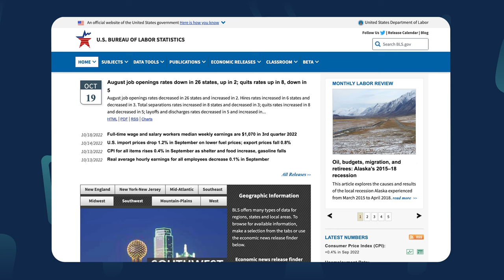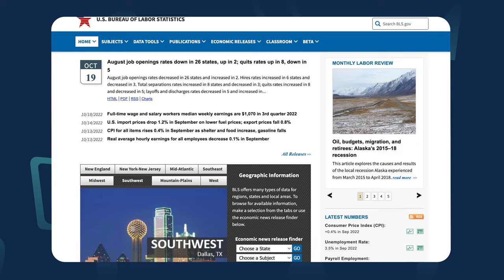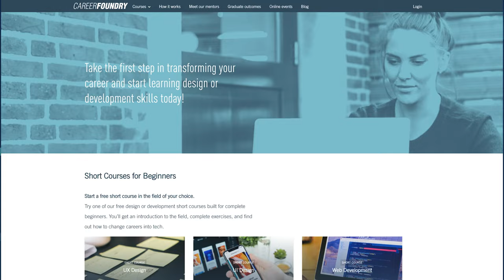Why Tech Is One Of The Most Recession-Proof Industries...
Why is tech one of the most resilient industries around? And what can you do to future-proof your career in this field? Find out in this long-form interview with CareerFoundry’s Director of Student Outcomes, Mike McCulloch!

If you're thinking of a career change into tech, check out CareerFoundry's short courses and full programs to find the best fit for you!

Want more information on our career change programs? Book a free call with a program advisor today

And check out CareerFoundry's blog for a range of deep-dive articles on career change and the future of work

Whenever the economy looks like it’s about to slow down, it’s completely natural to feel like it’s a safer bet to stick with the job you have, even if it’s not the job you imagined, or the job you want.
In tougher economic times, however, it’s wise to take stock of where you’re at, and look for opportunities to make your career path a more secure and fulfilling one.

To help tackle these challenges, the Director of Student Outcomes at CareerFoundry sat down to answer the biggest questions on how to make your career recession-proof.

Let us know if you have any questions around the tech industry, career change, or any of our programs in the comments!

Video Chapters:

00:00 - Introduction to recession-proof careers
01:12 - Which jobs and industries are safe in a recession?
03:47 - Why is the tech industry so recession-proof?
06:30 - How can you upskill and become a more valuable employee?
10:28 - Is it better to focus on a traditional degree, or more practical training?
13:01 - How can career changers stand out in a busy market?
16:43 - Next steps and outro